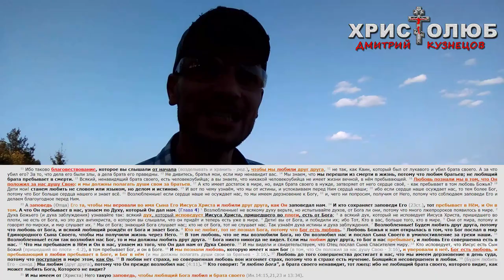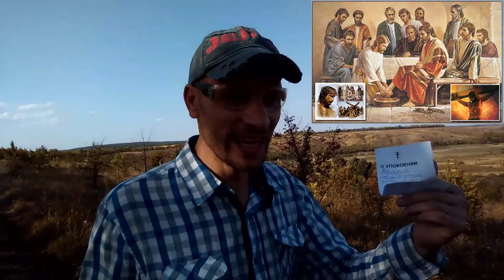НЕВЕРующий, НЕЛЮБящий и ГЛУПЫЙ исус (12.09.2017) ВЕГАН 💚 ХРИСТОЛЮБ ✝️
НЕВЕРующий, НЕЛЮБящий и ГЛУПЫЙ исус — это видео о том, что основная масса псевдохристиан просто-напросто пренебрегает тем, величайшем событием, которое произошло 2000 лет тому назад, ибо Сам Бог явился во плоти, что открыть нам истинный путь святой жизни в Небесное Царство.

— SKYPE: christolube

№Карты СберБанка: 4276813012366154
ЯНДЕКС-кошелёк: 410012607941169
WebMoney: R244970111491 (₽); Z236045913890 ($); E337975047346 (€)